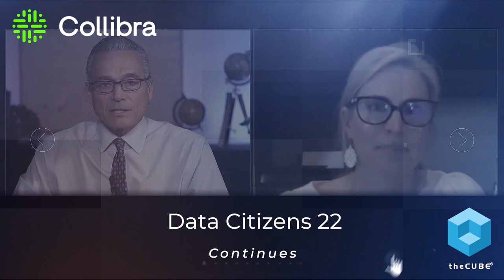Kirk Haslbeck, Collibra | Data Citizens 22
Data is only as useful as its quality. Kirk Haslbeck, vice president of data quality at Collibra, talks with theCUBE's Dave Vellante about actionable insights into the importance of data quality and observability with the right tools and governance. They also discuss common data quality and observability challenges, as well as future trends.